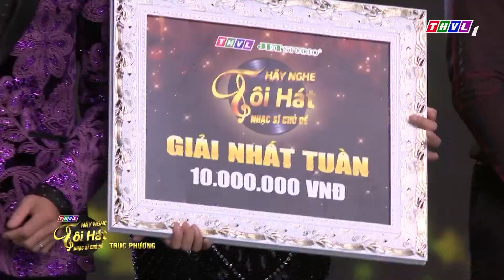THVL | Hãy nghe tôi hát - Nhạc sĩ chủ đề - Tập 4[9]: Kết quả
Tiếp nối chuỗi thành công của Hãy nghe tôi hát qua 4 mùa phát sóng, một phiên bản mới sẽ đến với quý khán giả qua những tình khúc vang bóng một thời - Hãy nghe tôi hát Phiên bản Nhạc sĩ chủ đề. Những ca khúc hay nhất của những nhạc sĩ được yêu thích nhất xuất hiện trong cuộc tranh tài của 6 gương mặt trẻ: Đào Ngọc Sang, Ngọc Trâm, Tuấn Nghĩa, Hà Thúy Anh, Triệu Long, Bảo Hân. Đón xem chương trình Hãy nghe tôi hát Phiên bản Nhạc sĩ chủ đề phát sóng vào lúc 21h thứ tư hàng tuần trên kênh THVL1 bắt đầu từ ngày 03/7/2019.